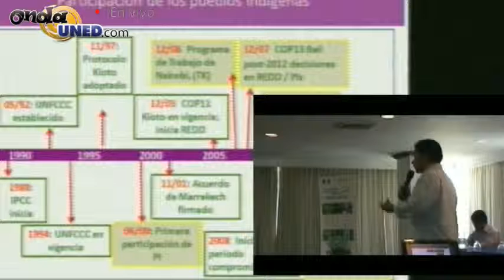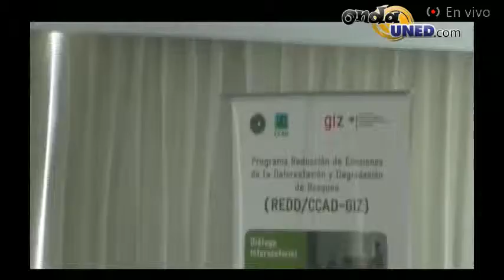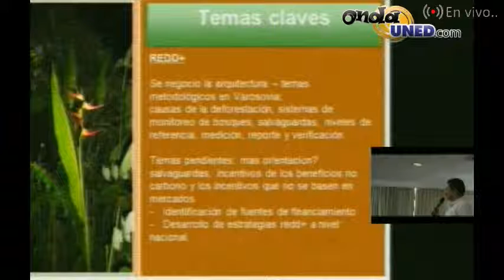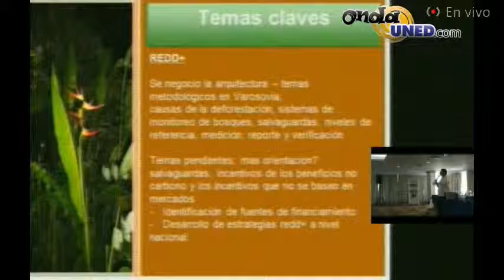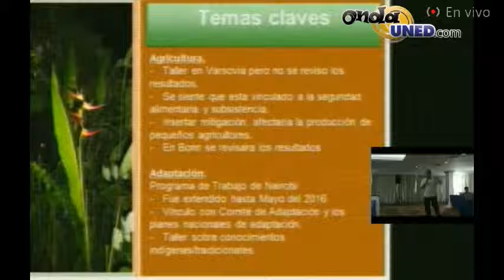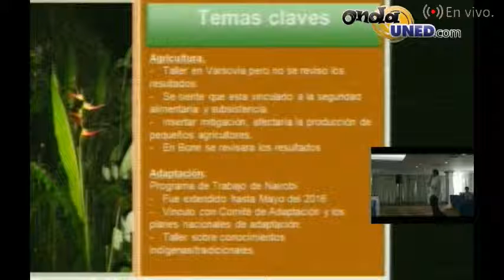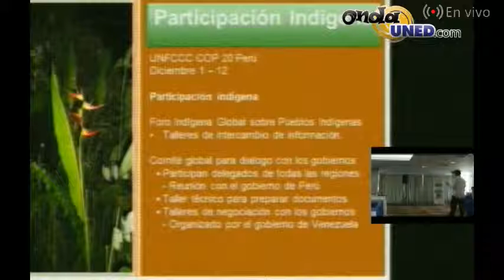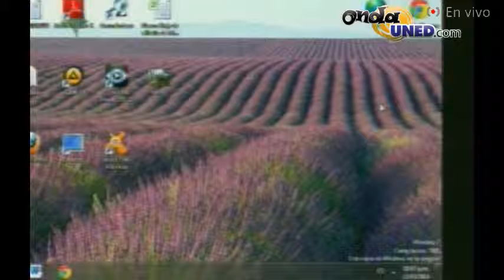Foro Abya Yala Parte 3